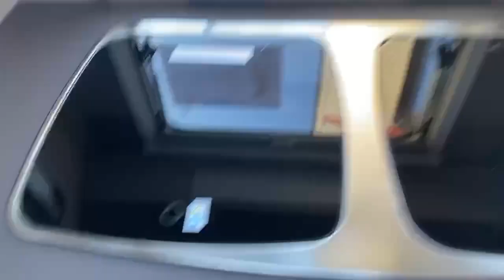BURSTNER PREMIO PLUS 510 TK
205 Avenue de la République,